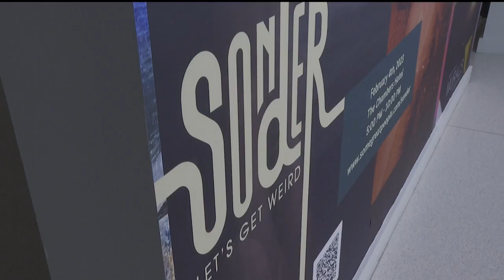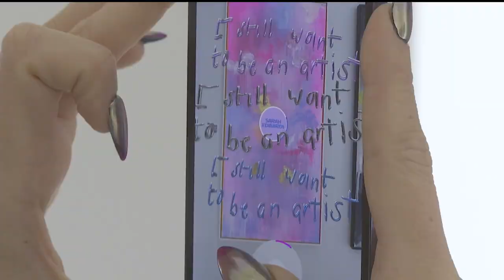Wearing her own paintings, artist to showcase for the first time publicly at 'Sonder'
Sarah Edwards' artwork and fashion line will be the centerpiece of an immersive art experience taking place at the Chambers Hotel Saturday.